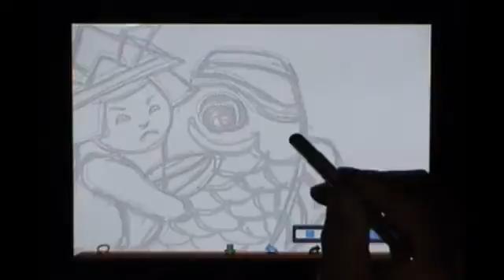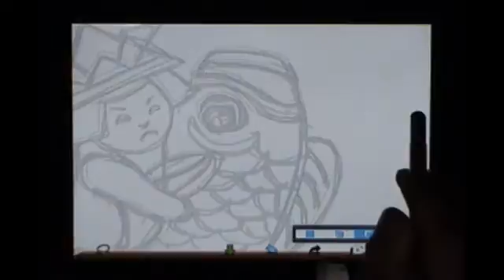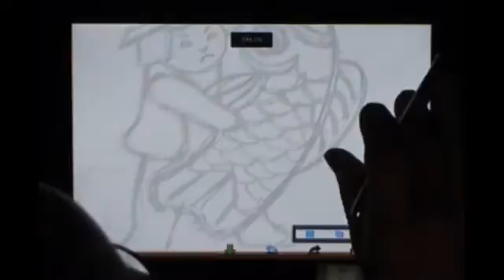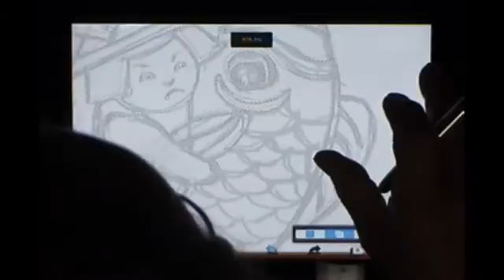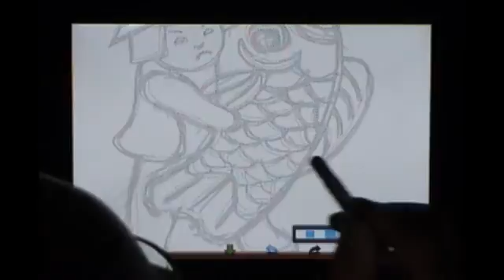ibispaint一絵一文字キリ絵動画塾part４人形と鯉